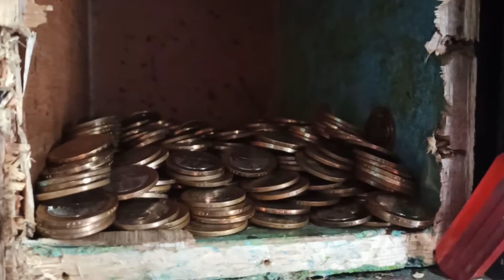buksan natin ang ating alkasya nag lalaman ng 13,780 pisos🥰🥰🥰